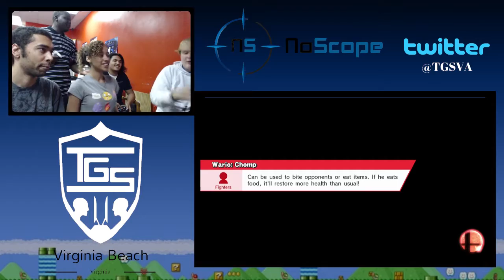IS doubles: cinnamon/venks vs hiro/furete part 2